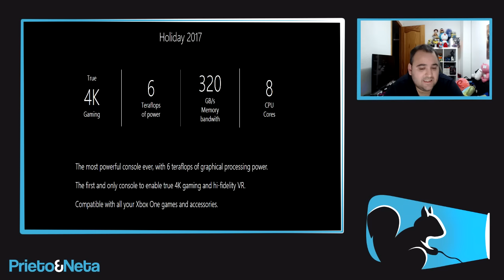Project Scorpio - Phil Spencer explica lo que es un teraflop !!!